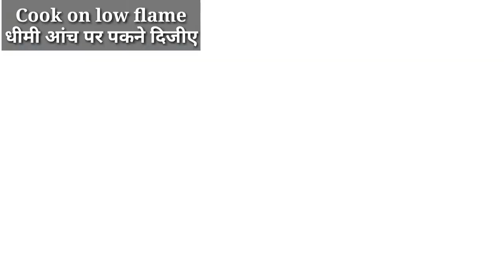Vrat Ki Kheer|समा चावल खीर|Samak Chawal Kheer|भगर/वरई खीर/Flavoured Dish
Flavoured Dish

Vrat ki kheer|Samak Chawal Kheer
This dish is very delicious and made during fast/Navratri/Vrat
This is mainly made with sama chawal/bhagar/varai and milk.
This is very healthy and protein rich dish.

Ingredients:
Milk-Half Ltr
Sama Chawal-1/4 Cup
Sugar-Half Cup
Almond's-3 to 4(Chopped)
Clarified Butter-2 Tsp

Flavoured Dish
Vrat Ki Kheer
नवरात्री स्पेशल रेसिपी
Samak Chawal Kheer|भगर/वरई खीर/Flavoured Dish